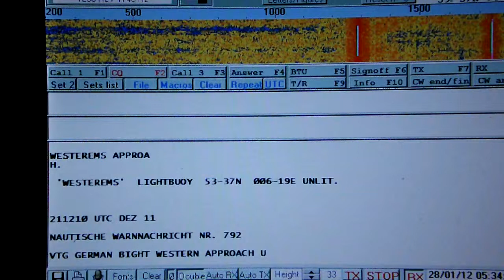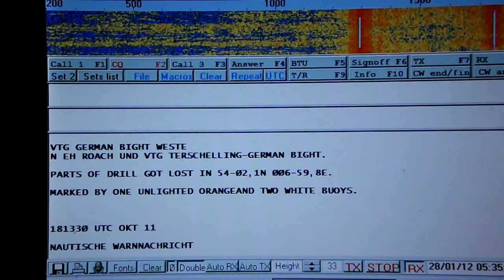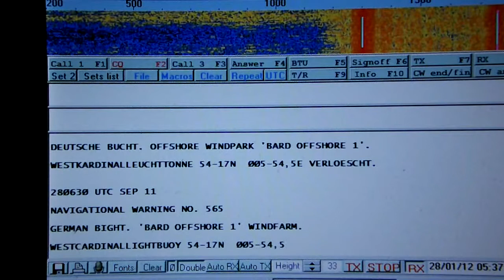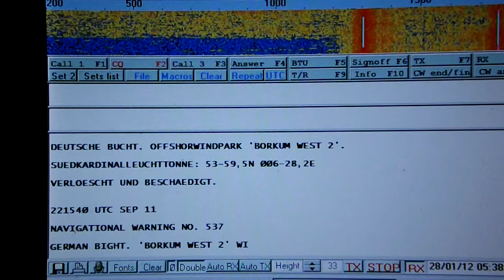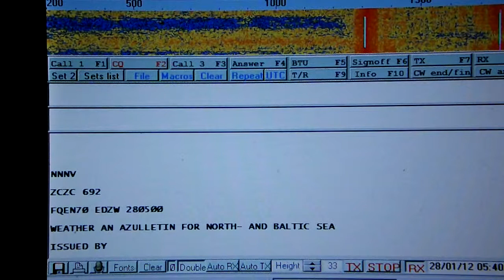Decoding RTTY navigation warnings from Hamburg, Germany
Using software MultiPSK (from FR), a Samsung Netbook (KR), and Target/NASAmarine HF3 receiver (UK), i decode the navigation warnings from Hamburg Coastguard (DE). Can't really get more multicultural/international than that ;)